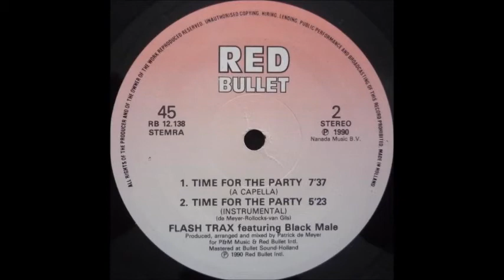FLASH TRAX featuring Black Male - Time For The Party (Here We Go Again) [1990]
Red Bullet (RB 12.138)